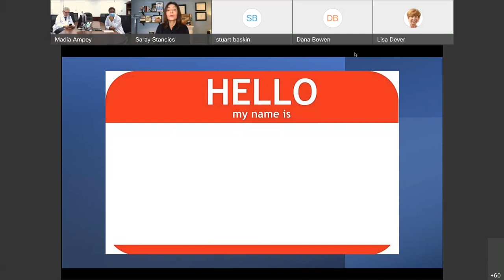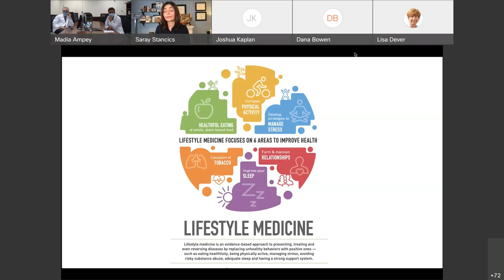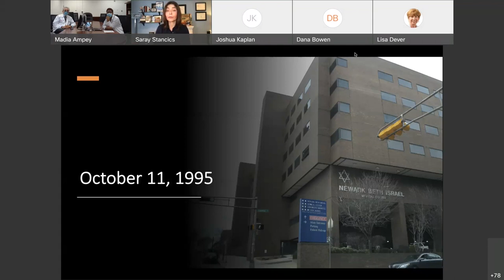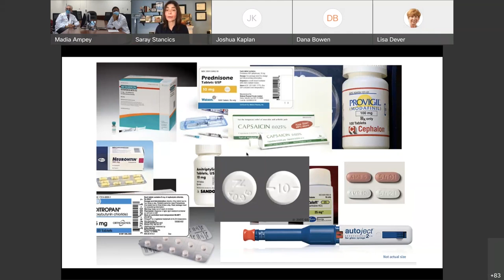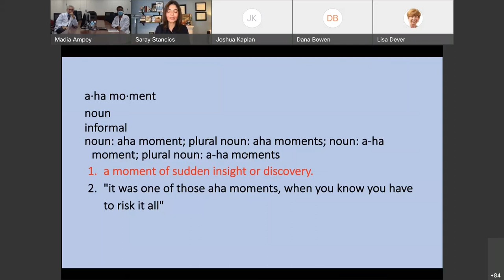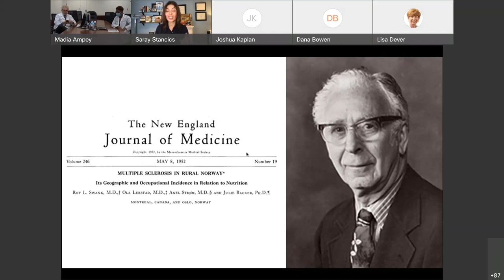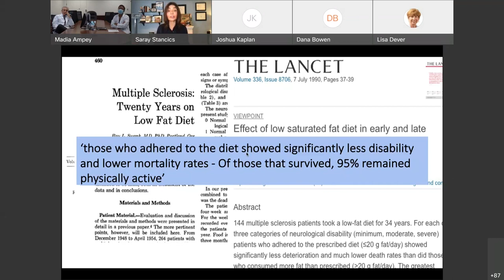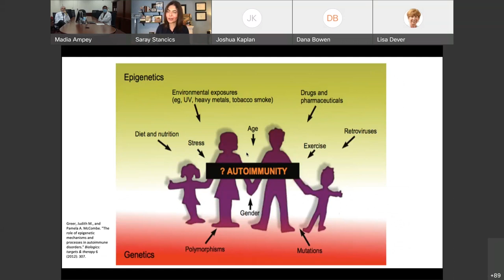12/14/21 Medicine Grand Rounds - Dr. Stancic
Rutgers New Jersey Medical School - Department of Medicine - Grand Rounds 12/14/21